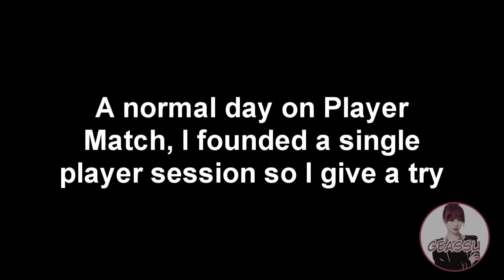So you like to play cheap? - Naruto Shippuden Ultimate Ninja Storm 3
A normal day on Player Match, that's why I don't play this game for now lol

Thumbnail credits: clingwrap @DeviantArt